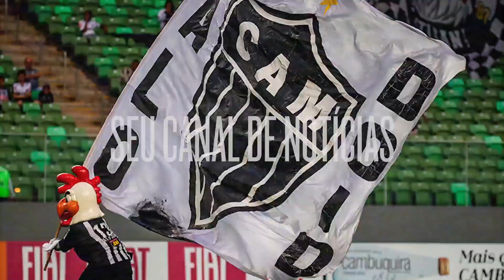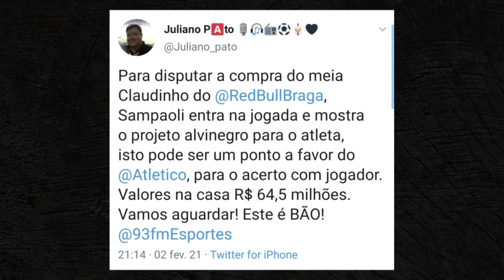😱 CLAUDINHO NO GALO? ✅ ATLÉTICO ACERTA COMPRA DE "2" MEIAS 💣 NOME FORTE NA ZAGA E+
No vídeo de hoje Ricardo Alencar traz as últimas notícias do Galo com os assuntos: Claudinho no Galo, Maicon no Galo, Marquinhos de saída, chegadas e saídas do Galo, Novidades sobre Guilherme Castilho e Calebe e +